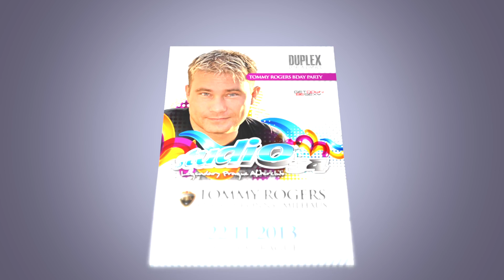DJ Tommy Rogers video of Birthday party at DUPLEX Club Prague 22.11.2013.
Studio 54 Night vás zve na narozeniny DJ TOMMY ROGERS, které se uskuteční v pátek 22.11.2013 v zrekonstuovaném klubu DUPLEX!

Kamarádi a kolegové djs, kteří tento večer zahrají pro Tommy Rogerse narozeninový set jsou: DJs Enrico, Ronny a Milhaus. Všichni tito djs jsou zárukou té nejlepší house music co se hraje a odpovídají tomu i jejich výsledky na poli hudební scény. Všichni se můžou pochlubit hraním po celém světe+ě na těch nejlepších party místech. Enrico = Amnesia Ibiza, Thajsko, Vietnam. Ronny = oficiální rezident White party Francie nebo Holandsko. Milhaus = Čína! A tak bychom mohli pokračovat dál. Sečteno podtrženo! Na tomhle mejdanu si na své přijdou znalci všech odnoží house music!

- každý návštěvník obdrzí jako dárek nové cd od Tommy Rogers.

Samožrejmostí je, že oficiální afterparty se uskuteční ve Studiu 54 od 4:00 ráno!

Jak jít do DUPLEXU na narozeninovou party Tommy Rogerse ZADARMO?
V případě, že chcete na party jít zadarmo, tak si vyplňte na webu registrační formulář a dostanete zdarma Duplex kartu, která vás opravňuje k volnému vstupu do klubu a až 15 % slevu na barech! Kartu si můžete vyzvednot při příchodu do klubu před party.

Ceny vstupenek na STUDIO 54 Night
Entrance:
Men - 290,-
Women - FREE till 23:00 / 190,-
Duplex karty FREE